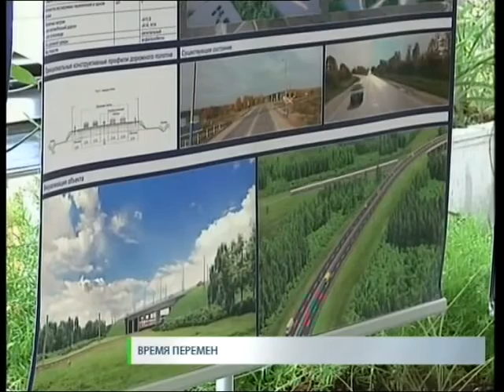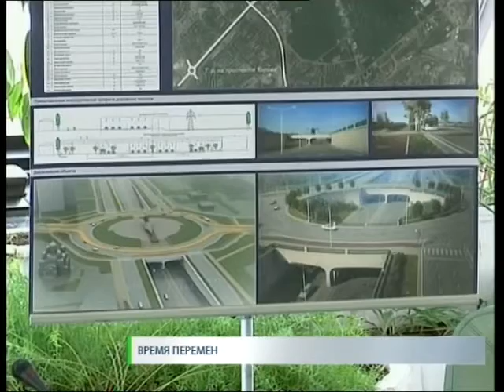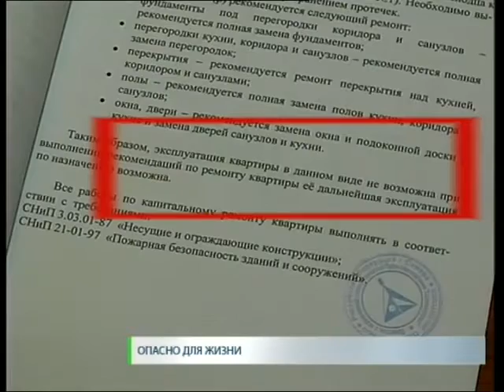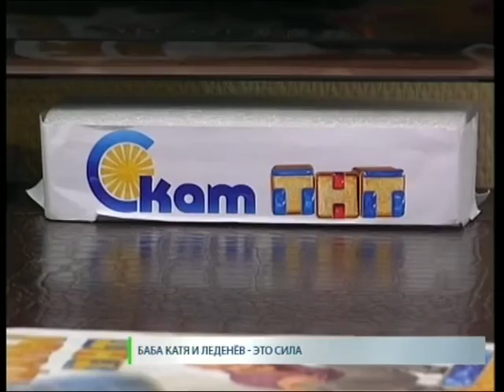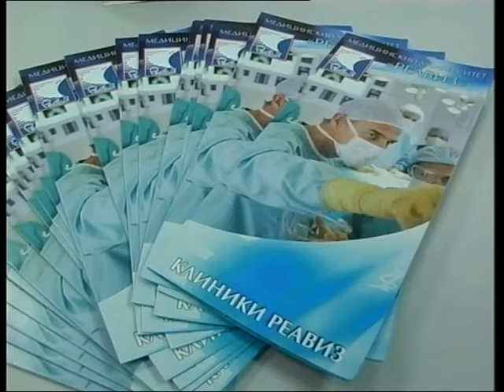Новости. СТВ 21 04 16